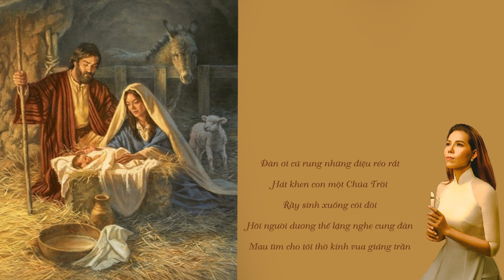CAO CUNG LÊN - (Lm. Hoài Đức) - Lý Hoàng Kim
CAO CUNG LÊN
Sáng tác: Lm. Hoài Đức
Phối khí: Khải Nguyên
Thu âm: Việt Phong
Trình bày: Lý Hoàng Kim